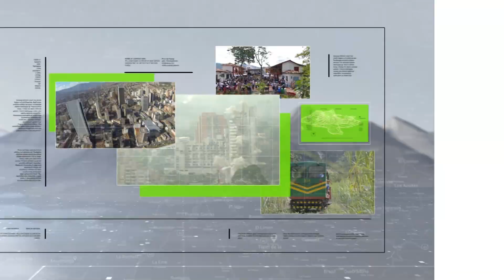Actualidad política en Teleantioquia Noticias - Teleantioquia Noticias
Quedan menos de cuatro días para finalizar el periodo de inscripción de candidatos que participarán de las elecciones de octubre. Los aspirantes ultiman detalles a contrareloj en medio de certificaciones, inscripciones y avales.